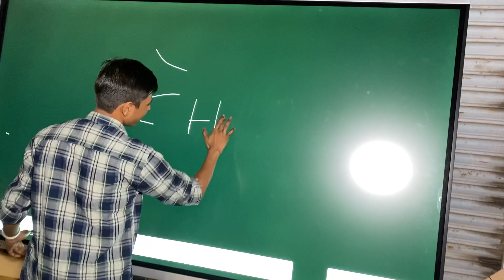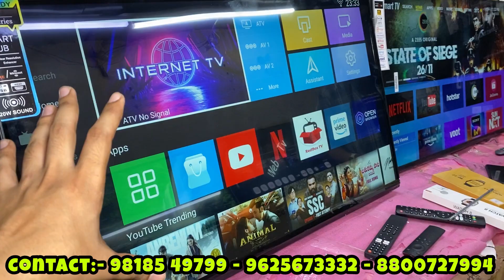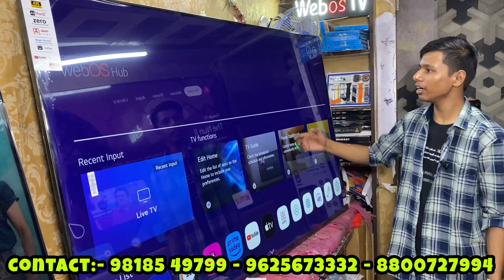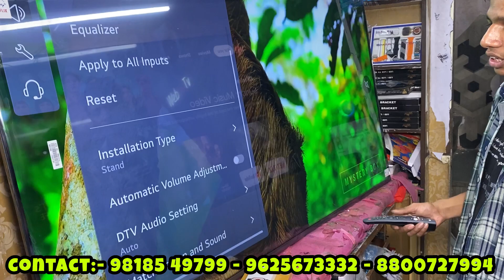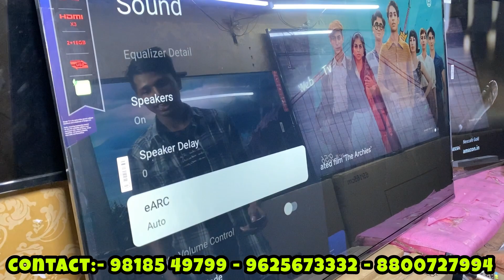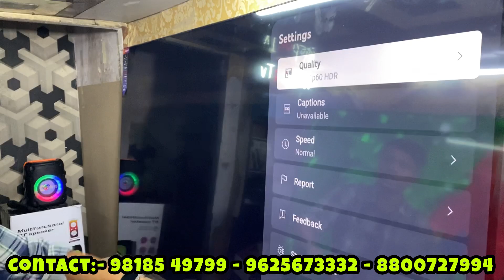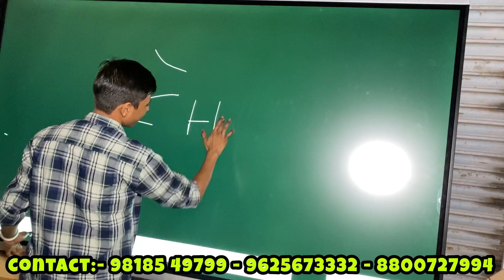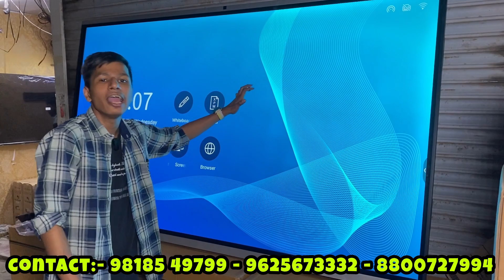भारत में पहली बार 98 inches वाला Touch से चलने वाला Tv 🤯 Cheapest smart tv in delhi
हमे Instagram पर Follow करें 👇
shop name :- Rishab Enterprises

Address: Shop No.668-A Old Lajpat Rai Market Opp.
Red Fort (Nearest Metro Station Lal Quila)

32in smart tv
found smart tv
melhor tv smart
deixar tv smart
32 inch smart tv
43 inch smart tv
smart tv tricks
smart tv youtube
android smart tv
smartphone
cheapest led
cheapest smart led tv
cheapest led smart tv
cheapest led market
cheapest led tv in trichy
best cheap tv
cheapest led tv in chennai
cheapest smart tv
cheapest led tv market delhi
cheapest led tv in tamilnadu
cheapest android tv
cheapest led tv in coimbatore
cheapest led tv market in delhi
best cheap tv 2023
cheap price led tv
best cheap tv 2022
cheap tv
cheappriceledtv
cheapest smart tv
cheapest smart tv delhi
best & cheapest smart tv
cheapest smart tv in delhi
cheapest smart tv in chennai
sanyoo cheapest android smart tv
best cheap tv
best smarttv
best smart tvs
which is the best smart tv
                        VIDEO DECLAIMER-

PURPOSE